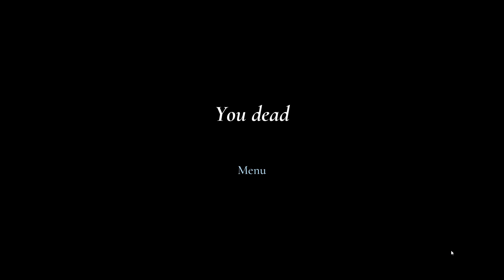THIS NEW GRANNY IS SO SCARY | GRANNY REMAKE